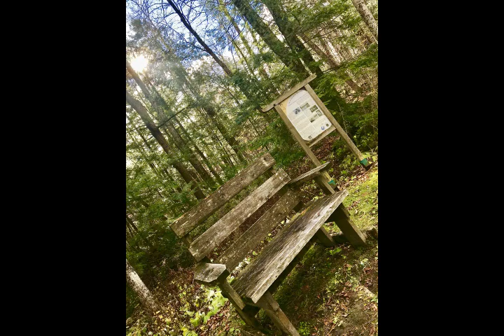Hike #26 - 2018 - 52 Hike Challenge: Sentiers Von allmen Trails, Carillon, Qc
Hike #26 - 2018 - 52 Hike Challenge: Sentiers Von allmen Trails, Carillon, Qc, Canada, 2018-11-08